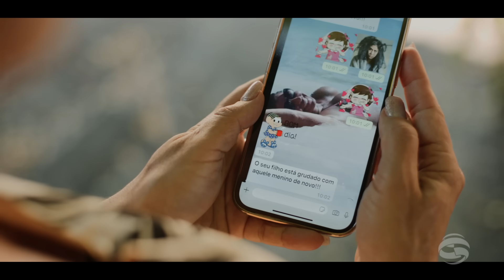Química Real | Episódio Completo